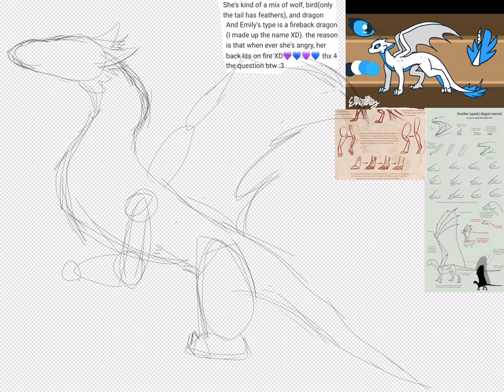For ADragonNamedEmily 786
This took 2 hours to make, and I got the shading a bit messed up.
The wings look way too small but I didn’t know how to fix that, so I hope you like it anyways. (-ω- )